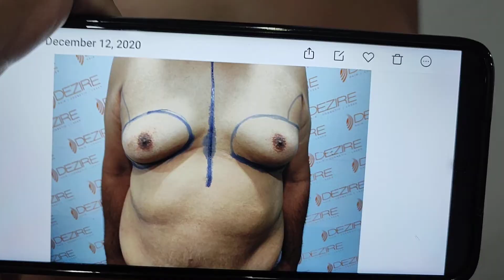👍Gynecomastia Result After 7 Months 👍 Happy Patient. Best Result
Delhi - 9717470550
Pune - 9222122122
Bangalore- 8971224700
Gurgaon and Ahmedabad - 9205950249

Free Consultation
Easy EMI

👍Gynecomastia Result After 7 Months 👍 Happy Patient. Best Result  @Dezire Clinic

Dezire Clinic Pvt Ltd
Pune | Delhi | Bangalore | Gurgaon